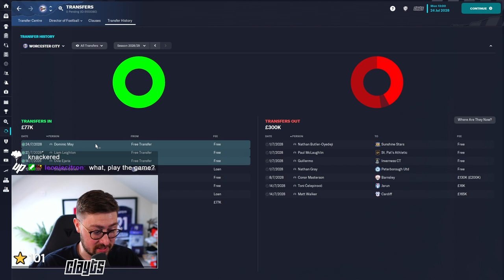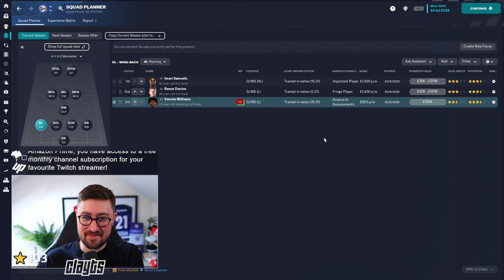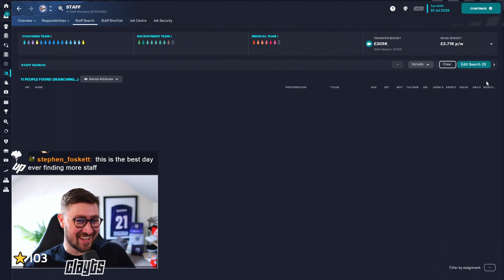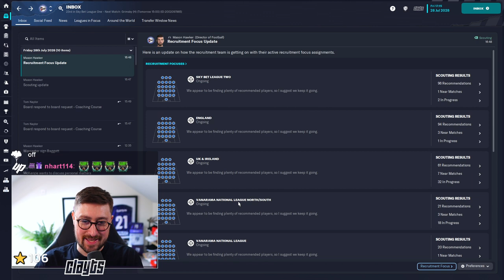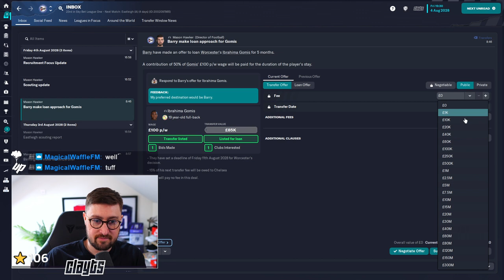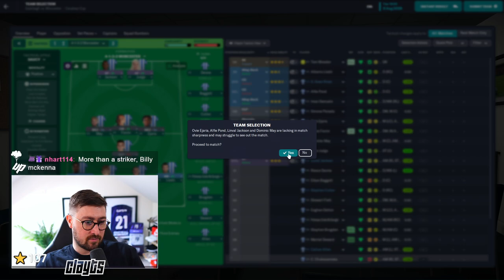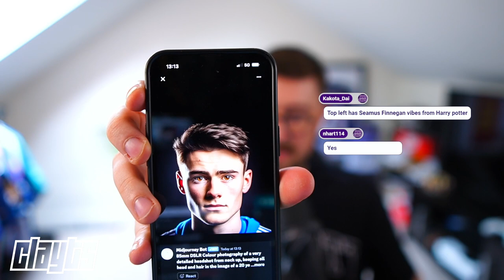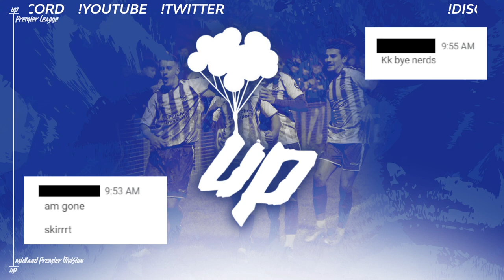Signing a FUTURE LEGEND | My FM23 Save with Worcester City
FM23.UP Worcester City | Full Stream Vod | #29

Football Manager 2023 | FM23 Let's Play | Worcester City

NEW!
Up: Aiming to take a team from the lower reaches in one direction only; up.
This year, we are Worcester City. A tier 9 English team blighted by financial problems.

⭐You can get FM23 for cheaper than it is on steam and support me as a creator

FM23 Worcester City | Football Manager 2023 Let's Play